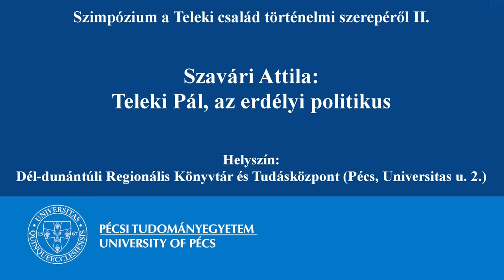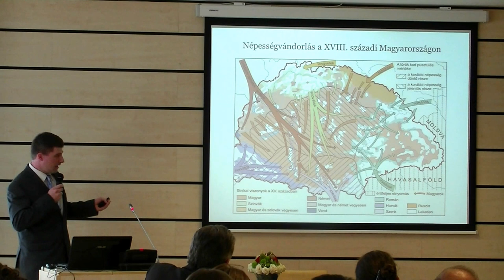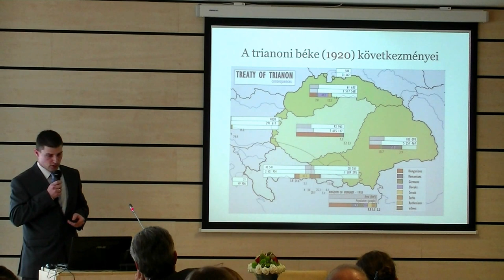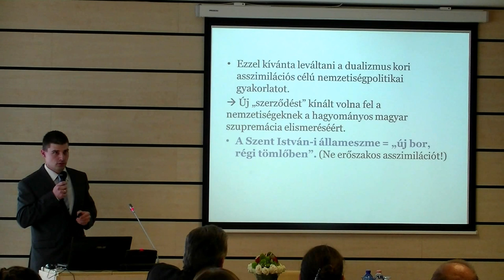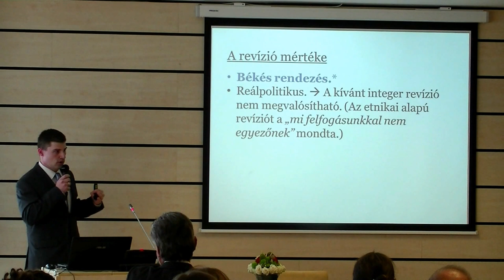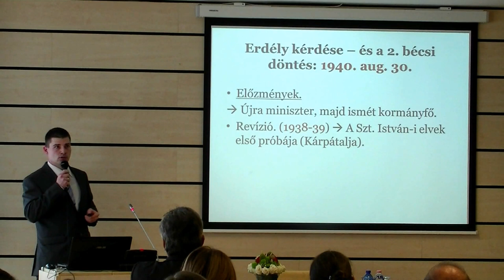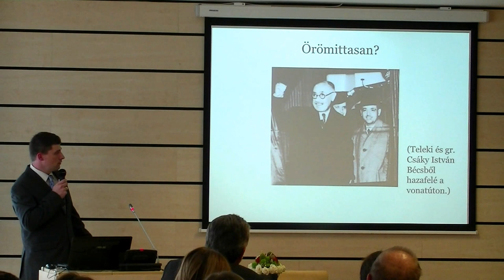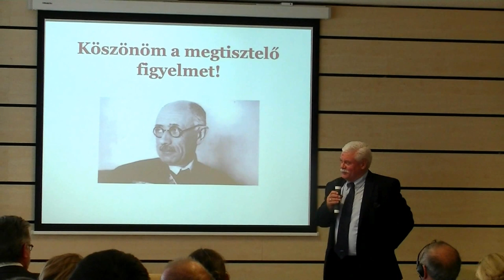Teleki Szimpozium: Teleki Pál, az erdélyi politikus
Előadó: Szavári Attila
Helyszín: Dél-dunántúli Regionális Könyvtár és Tudásközpont, Pécs, Universitas u. 2.
Időpont: 2012. október 30.,  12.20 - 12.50